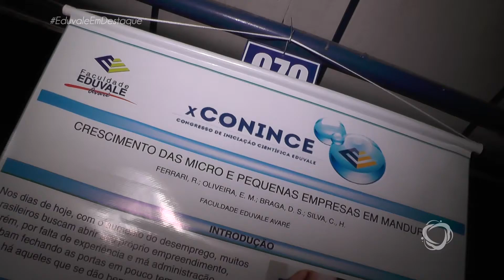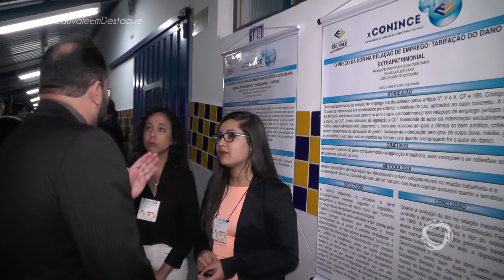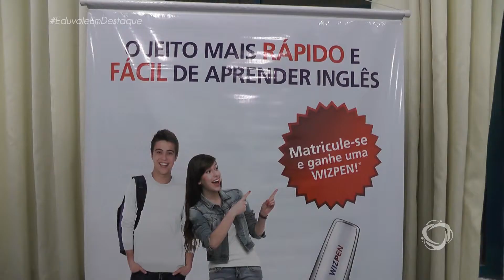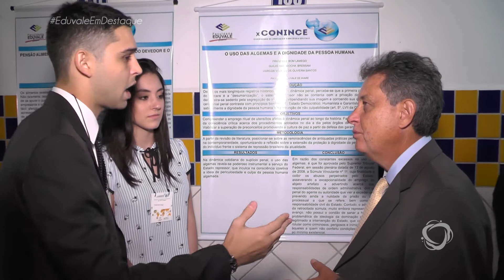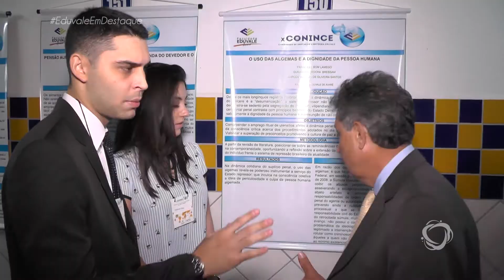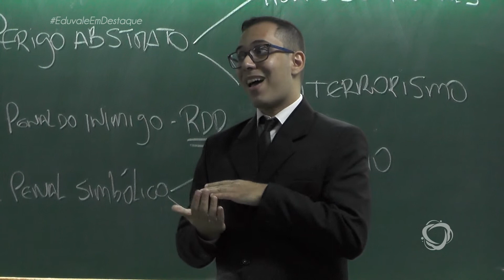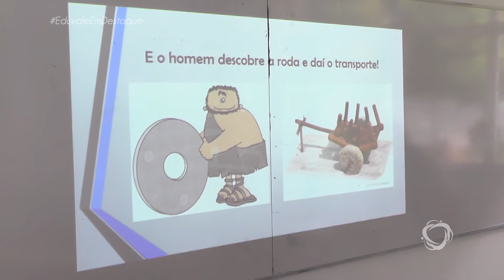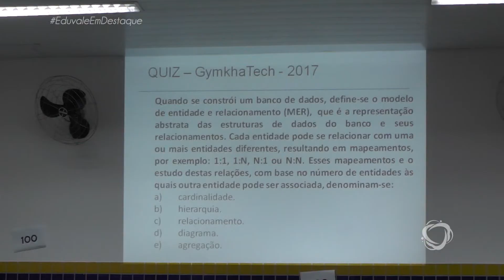Eduvale em Destaque - E30 - Conince